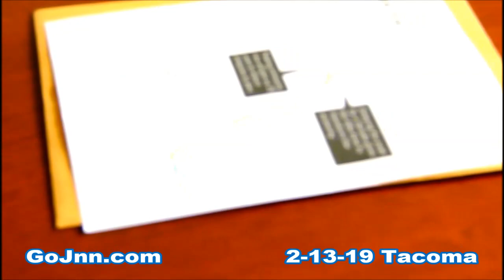2-13-19 Green New Deal Coalition works it in Tacoma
Yes young and old alike Showed Up To Demand CHANGE! If we do not kick the addiction to fossil fuels YOUR KIDS AND THEIR KIDS ARE DONE!   We are privileged to report this action of DEMAND and hope it inspires YOU to DEMAND this change as well of YOUR Legislators at every level of governance.
Larry Alger  Publisher  GoJnn.com